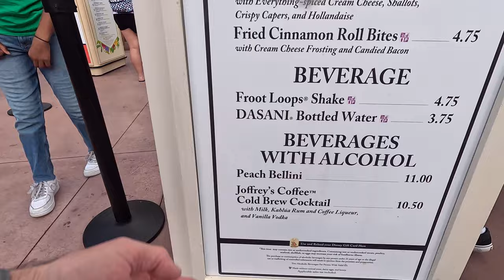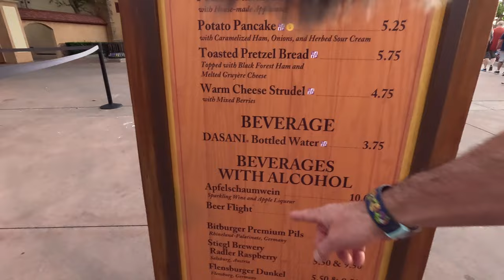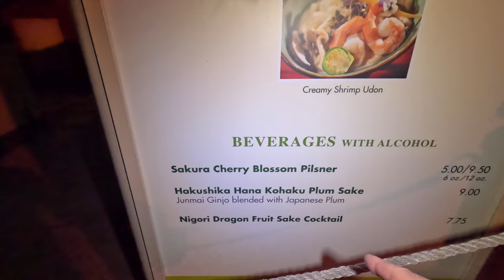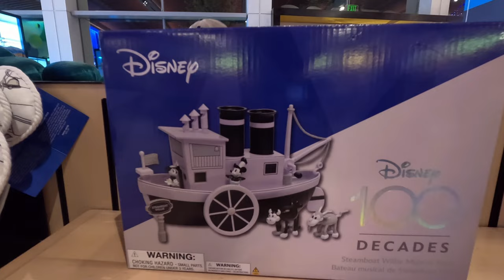Disney's Epcot Flower & Garden Festival 2023 | Trying all new Food & Drink!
Join us as we visit Epcot for our first visit during the Flower & Garden Festival 2023! We check out 3 booths: Bauernmarket in Germany, Brunchcot and Hanami for Frushi! And of course we scored a virtual queue for Guardians of the Galaxy: Cosmic Rewind, where we are still missing 2 of the 6 songs! Check it out!